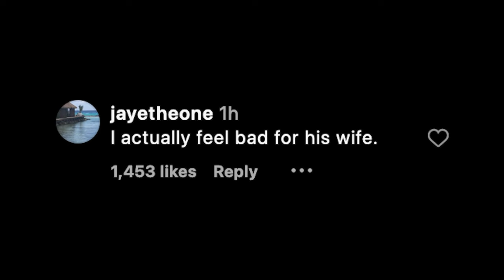‘Controlling’ Kanye West posts risqué photo of wife Bianca Censori cooking in face mask & swimsuit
Kanye West is being accused of brainwashing his wife Bianca Censori after sharing a revealing photo of her while cooking in the kitchen.

“Cream of wheat,” the “Jesus Walks” rapper, 46, captioned a photo on Instagram Saturday of the Yeezy architectural designer, 29, wearing only a leather face mask, black boots and a risqué swimsuit that fully showcased her behind.

“This is actually sickening,” one person commented.

“Why is no one seemingly intervening and helping this woman? I don’t think food is being cooked here, I think her brain is!”